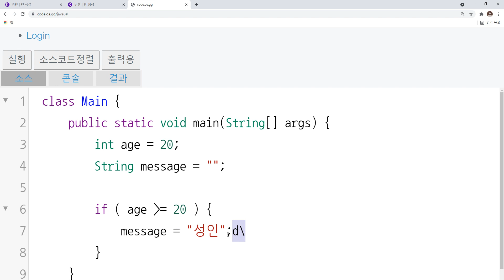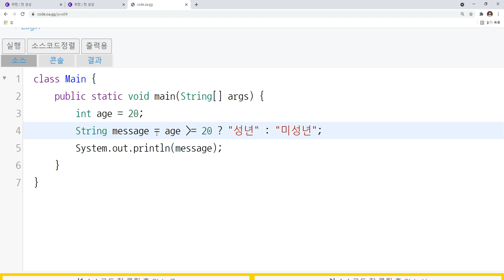21 11 11, ken 1228, 자바 강좌, 18강, 3항 연산자